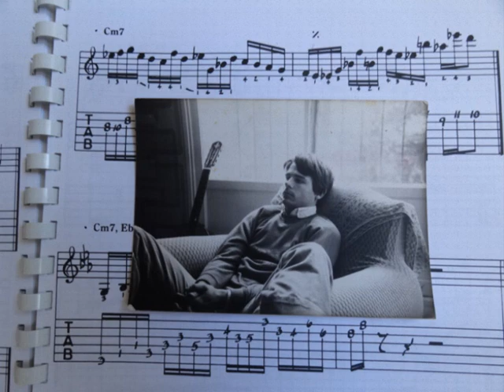" CHACUN EST NE LA BAS " - Full album . 23 tracks - Music : Mario VILAS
1- Chacun est né la bas : 2'09" -  2- Au désert :5'08" -  3 -Montana :3'42"
4- Ouverture : 6'46" - 5- Pilote aimé  : 3'30" - 6 -Notre Rocher :  2'54"
7- Analys : 3'04" - 8- Discovery : 5'22"  - 9 -Ermitage :4'32" - 10 -Impression : 3'00" - 11 - Itoiz slow dance : 3'17" - 12 - Itoiz rock pahse II : 2'06" -
13- Terre Neuve : 2'34" - 14 - Boogie One : 2'37" - 15 - Bolivia : 2'47" -
16 -Abril y Anthony de Costa Rica : 3'03" - 17 -  Citation : 2'52" -
18 - Choral Dominical : 3'28" - 19 -Guitares Dialogues : 3'10"  -
21 - Dien Bien Phu : 3'16" - 22 In-out crazy pursuit : 3'08" - 23 Pianos conference : 3'11" -